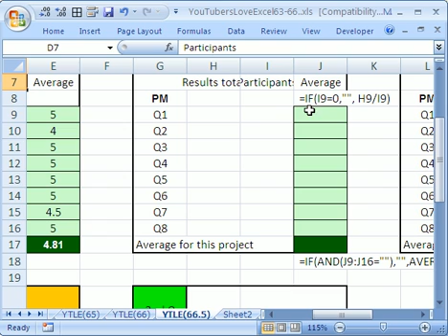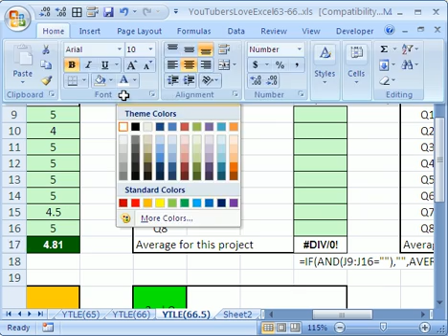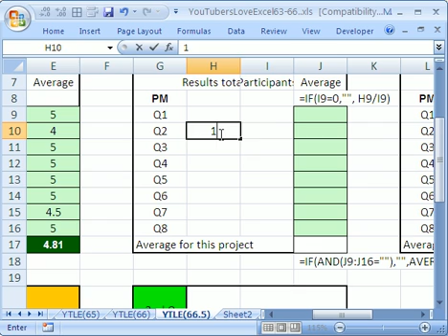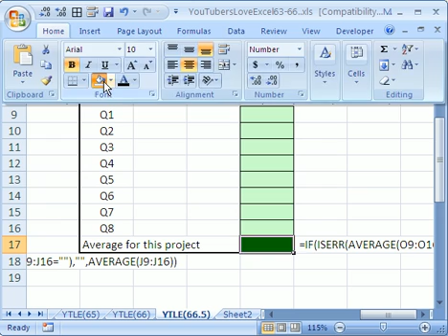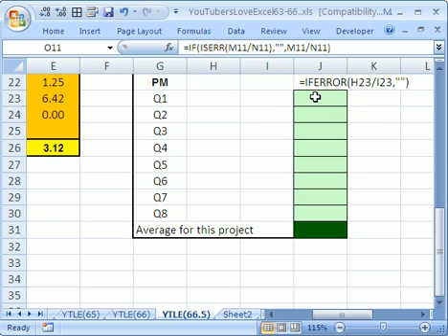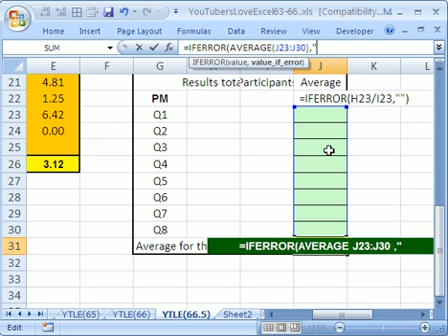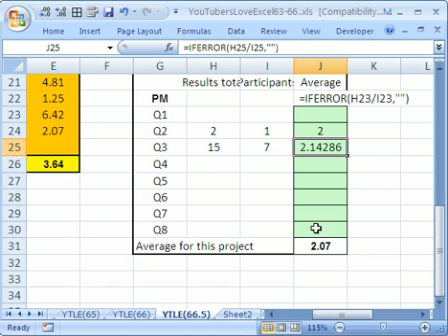YTLE#66.5: 3 ways to Hide Formula Errors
See 3 different ways to hide formula errors. IF, IF and ISERROR, and IFERROR functions will all solve this problem.

IF Error.